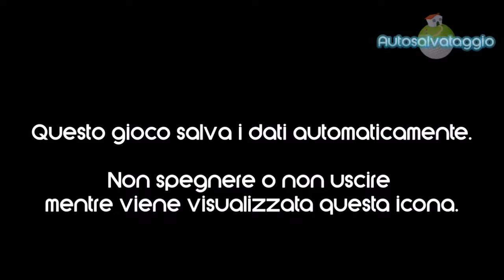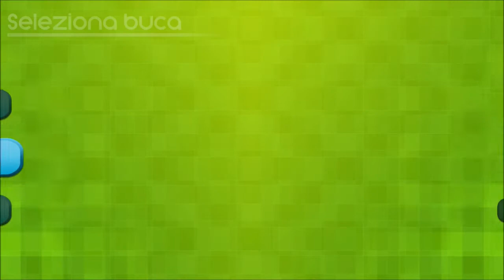House of Golf (Switch) First 11 Minutes on Nintendo Switch - First Look - Gameplay ITA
House of Golf (Switch) First 11 Minutes on Nintendo Switch - First Look - Gameplay